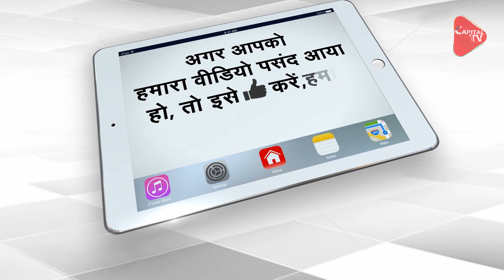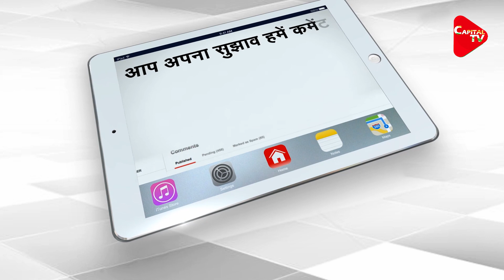Pulwama Martyr Major Dhoundiyal's Wife Nitika Kaul Joins Indian Army | Capital TV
The widow of the Indian Army officer, Major Vibhuti Shankar Dhoundiyal, who was Demised in Pulwama in February 2019, donned olive green as she was commissioned into the Indian Army.